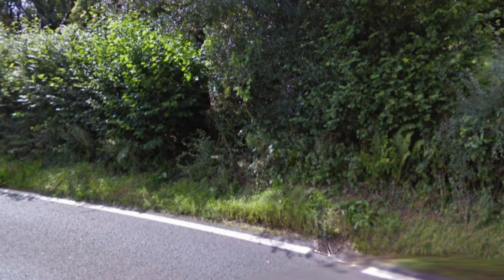BLOCKED Public Right of Way by high fence & locked gate • Wild Camp • Mynydd Troed • Brecon Beacons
I planned to use a bridleway to begin my route up to the summit of Mynydd Troed but right at the start the public right of way was blocked. I spent some time checking the map and working my around the issue but it lost me time.

Have you experienced anything like this?  What are the rules and regulations for using a public right of way which is blocked by a high fence or a locked gate? Who is responsible for keeping footpaths clear and open? I did the best that I could and it didn’t spoil my trek, except for the waste of time.

I hope you enjoy watching this video and feel that you have tagged along as well.

Warren

- Photos and video captured by GoPro Hero 12 and Apple iPhone 12
- All due care and safety was considered during video recording.